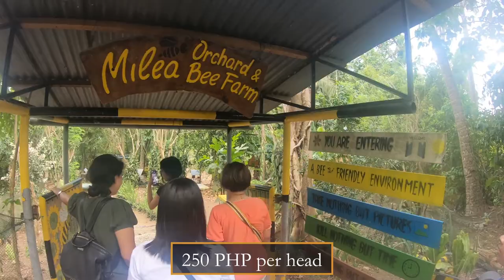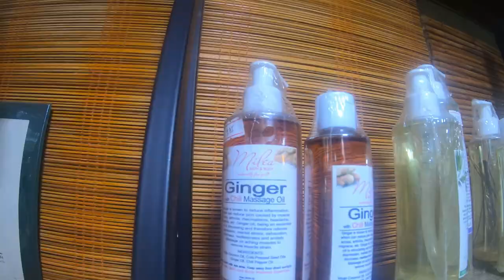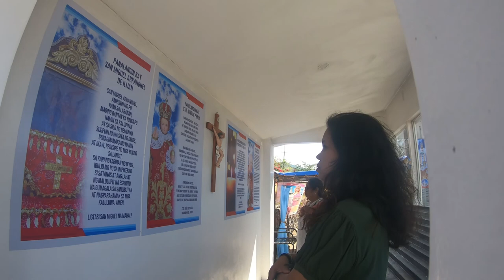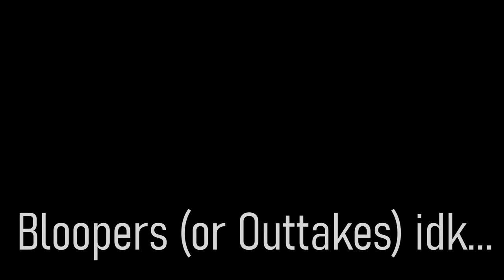Kumain Ako Ng Halaman Sa Milea Orchard & Bee Farm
Kumain ako ng bulaklak, halaman, turon, honey, candy etc etc. Akalain mo yun, 8th years ko na sinusubukan paganahin account ko. HAHAHAHA.